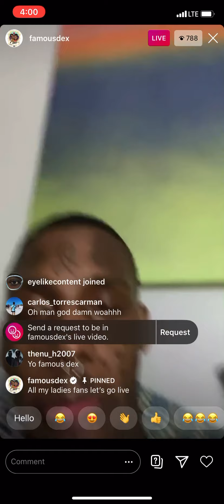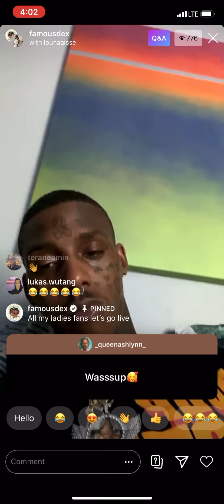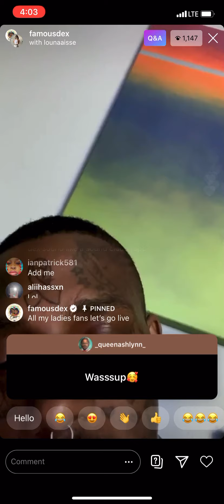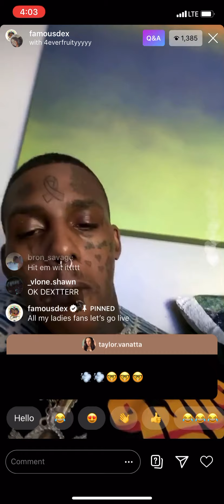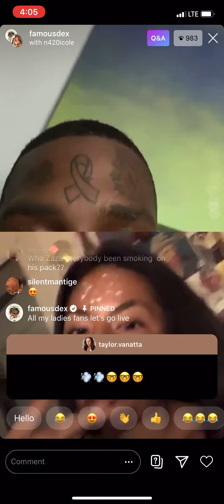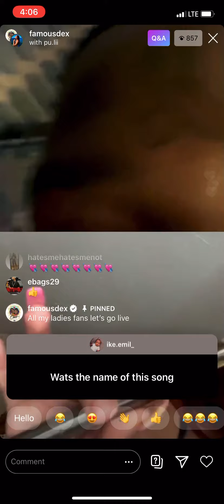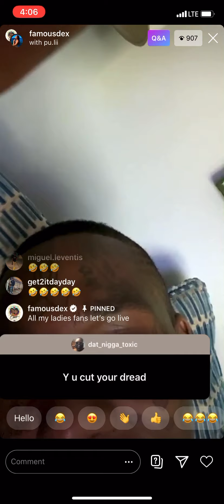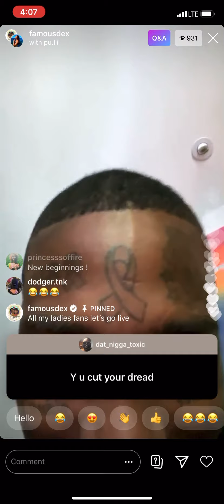Famous Dex Q&A With Female Fans Instagram Live September 21, 2020